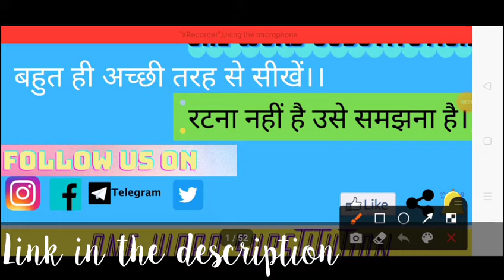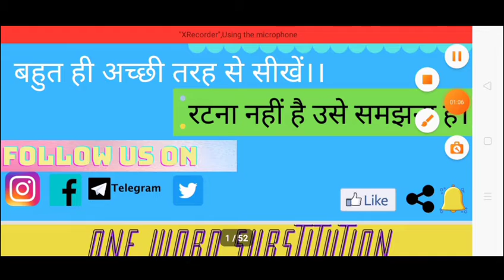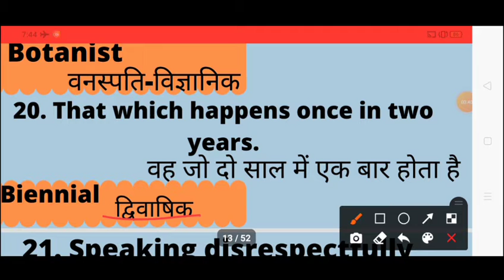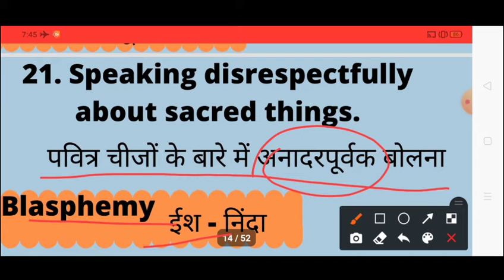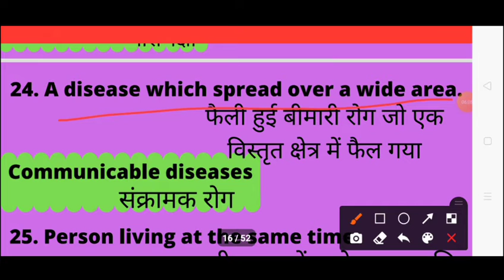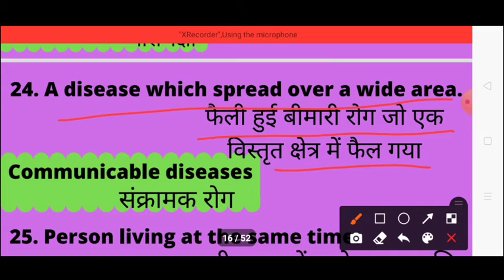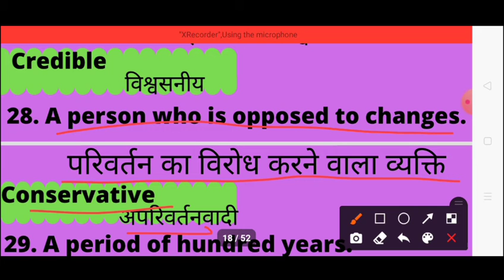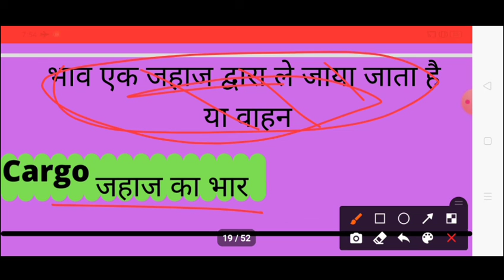One Word substitution // वक्यांशो के लिए एक शब्द// part-2 by Getonlineeducation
hello everyone
Get Online Education
aj k video mei hum one word substitution ko padenge or isme apko Hindi and English dono language me samjhaya jayega...

agar apko Kisi bhi heading mei problem Hoti hai to ap comment Kar sakte ho or sath mei Instagram par bhi join ho sakte hai.

second page on Instagram

Don't forget to press the notifications bell for get new video

sentence 👉👉